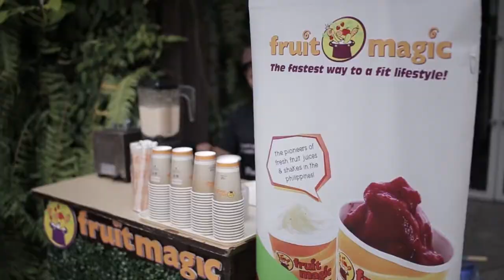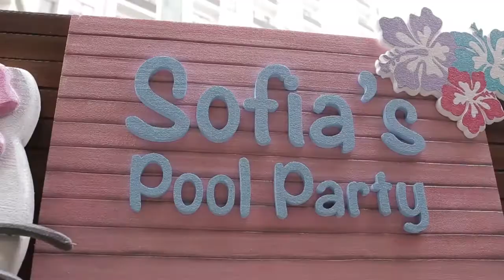Sofia @ 7 by RAS Photography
Sofia @ 7
Venue: Xavier Residences, San Juan City
Photo and Video: RAS Photography